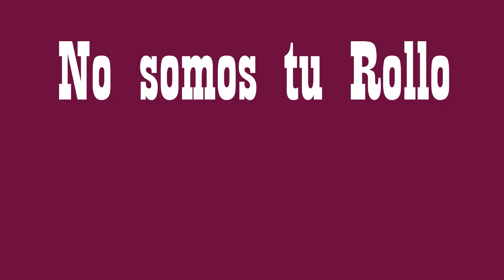Reunión Clandestina - No somos tu Rollo con Ozelito teknoterrorist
- Disco: Tú me enseñas lo tuyo y yo te enseño lo mío.
- Todas las instrumentales creadas por Luis Oklavoni.